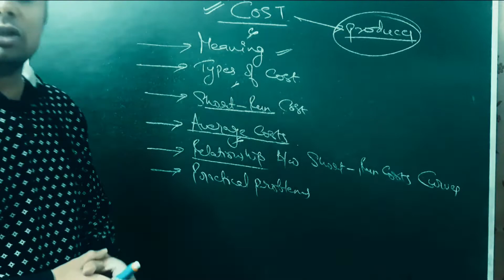DON'T SKIP THE CHAPTERS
ECONOMICS CLASSES BY: SOURABH TEJA EXPERIENCE:10 YEARS CONTACT/WHATSAPP REGISTRATION:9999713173